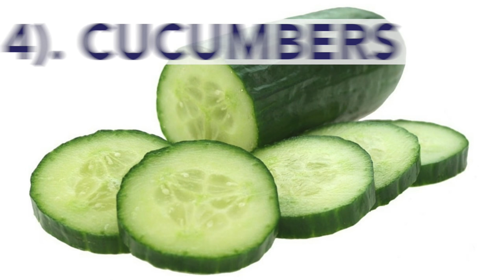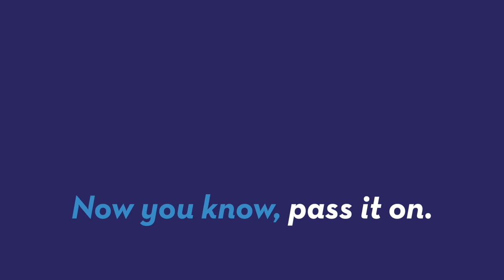5 Foods for Great Skin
From chocolate to avocados, these are the five best foods to nourish your skin.